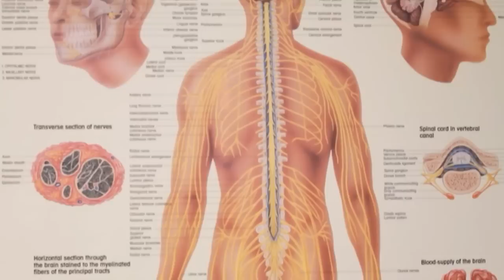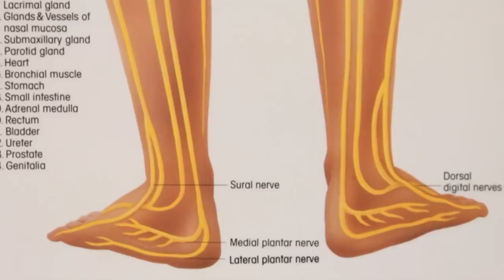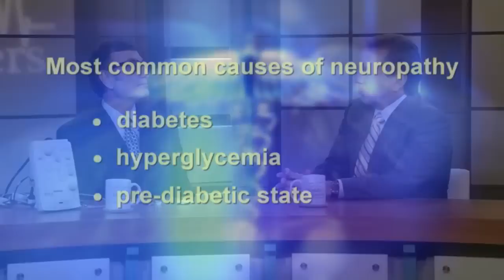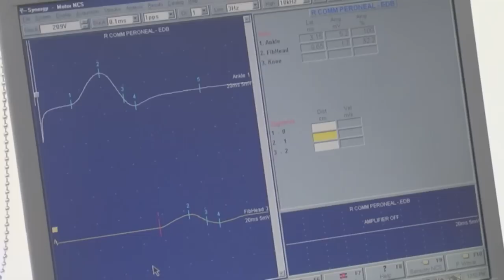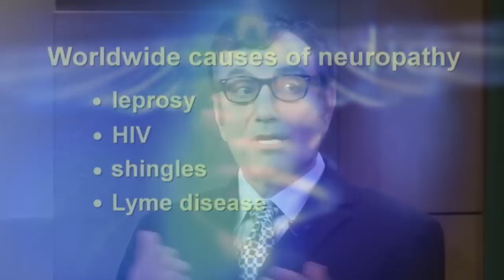Peripheral neuropathy: Burning and numbness in hands, legs and feet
Peripheral neuropathy is an uncomfortable burning or numbing sensation in the feet and legs. The most common causes? First is diabetes, and the second is alcohol consumption. Neurologist Amir Shokrae, M.D., explains the causes and symptoms and demonstrates the instruments used for detection of this painful condition.

Shokrae is joined by Larry Santora, M.D., medical director of the Orange County Heart Institute and host of "Health Matters with Dr. Larry Santora" television series, which airs weekly on PBS OC.